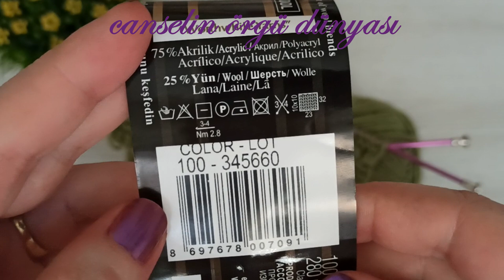Yapması Kolay Görüntüsü Olay ✅️ Kolay Yelek Süveter İçin İki Şiş Örgü Modeli ✅️ Knitting Crochet